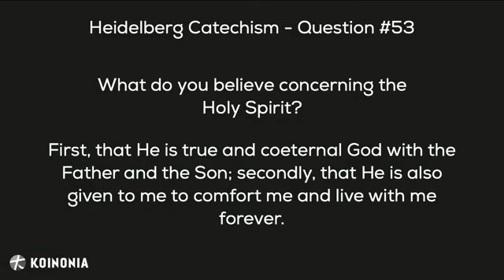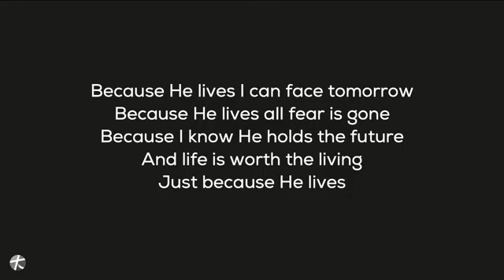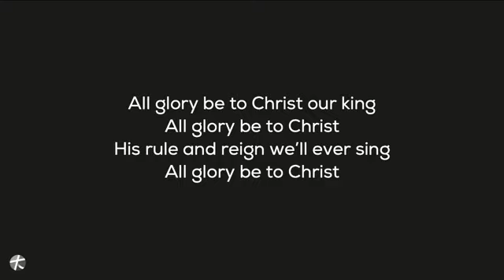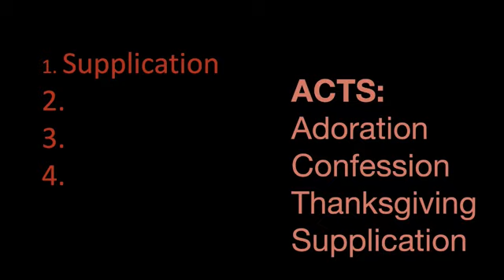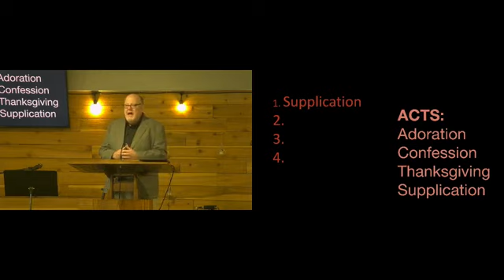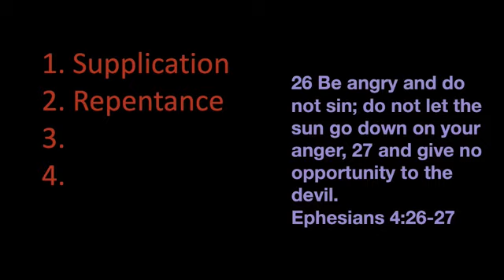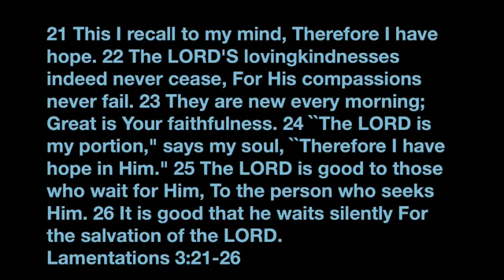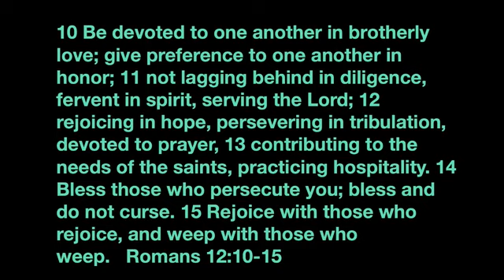Hope for a Happy New Year ~ Psalm 130